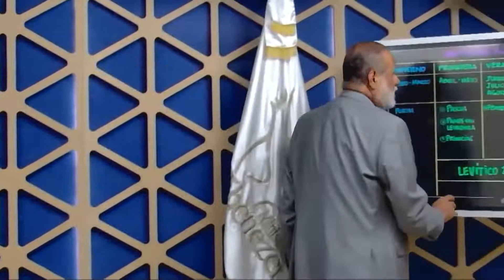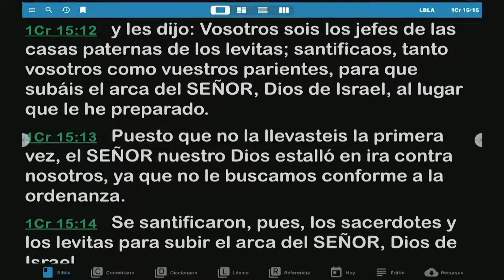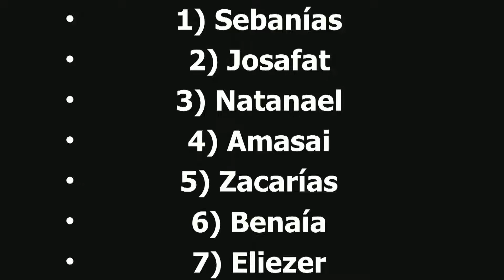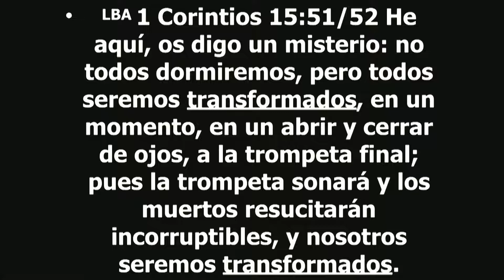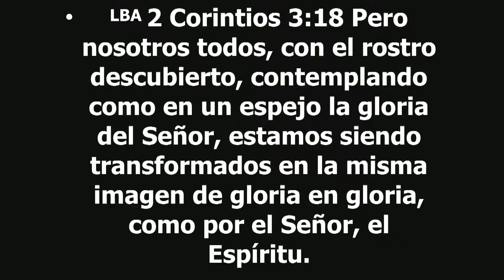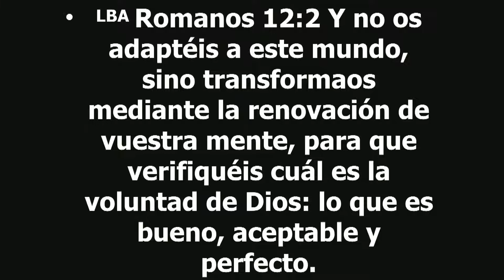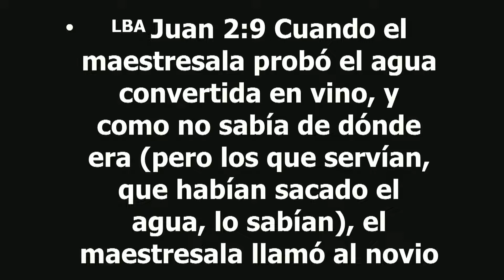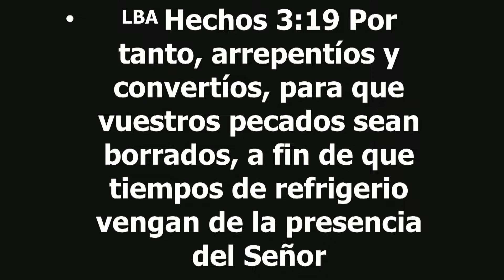Los siete trompeteros delante del arca Apóstol Sergio Enríquez Jueves 24 09 2020